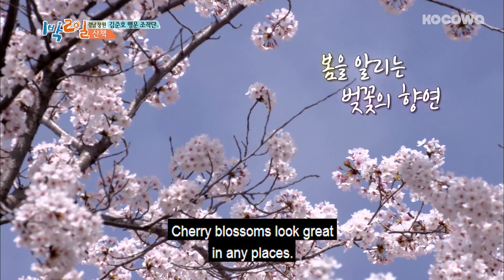The First Key Depends on Joon Young! [2 Days & 1 Night Ep 531]